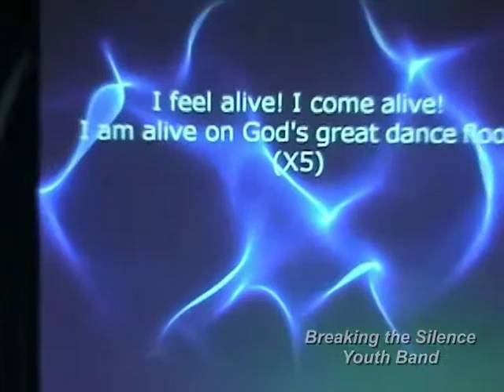RECHARGE EPIC Youth Service 2013September29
Hopewell Reformed Church
RECHARGE EPIC Youth Service
Sunday 9/29/13  - Evening
Message: Pastor Caleb Mercado, Youth Minister at Arlington Reformed Church